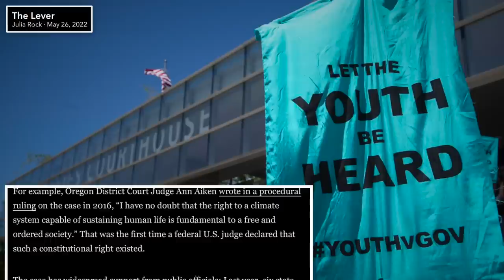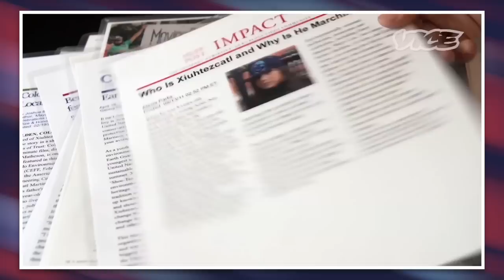Biden Admin Gears Up to Crush Youth Activists' Climate Lawsuit Against U.S. Government